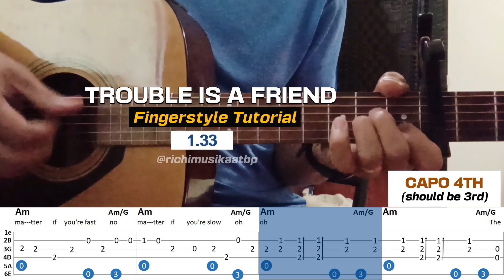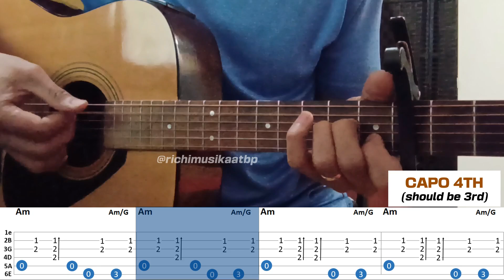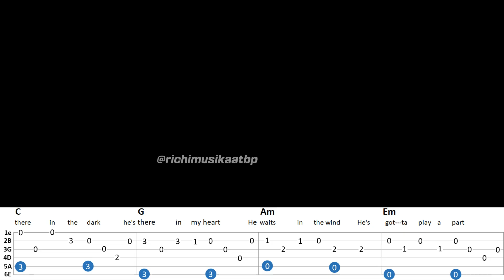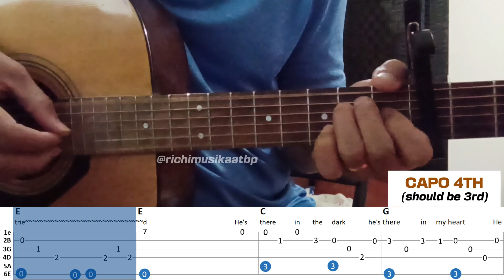Trouble is a Friend by Lenka (Fingerstyle Tutorial)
► JOIN Button for only $1.00
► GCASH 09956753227